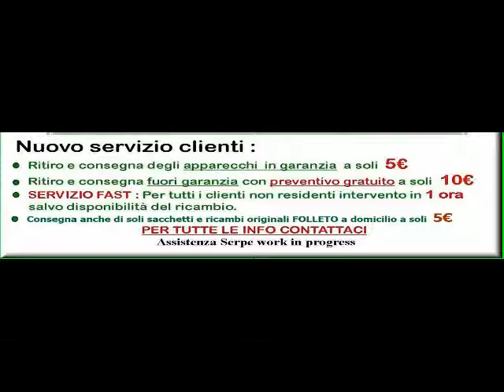Riparazione folletto a domicilio civitavecchia cell 3209189882 tel.0766-31200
Civitavecchia, Santa Marinella, Santa Severa, Tolfa ,Allumiere, Cerveteri ,Tarquinia, Montalto di Castro,Ladispoli ,Aranova-Marina di San Nicola,Bracciano,Manziana,Oriolo Romano,Furbara,Ceri,Anguillara,Palo Laziale,Marina di San Nicola,Torre in Pietra